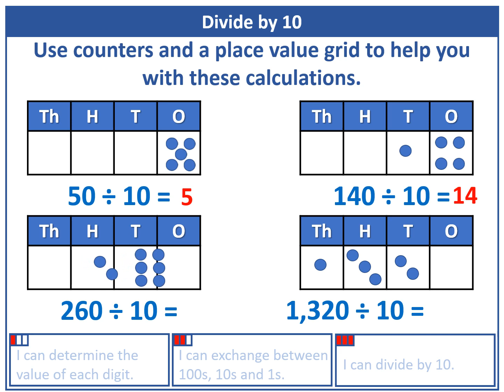Y4 Multiplication and Division